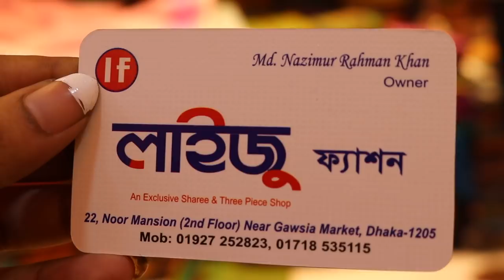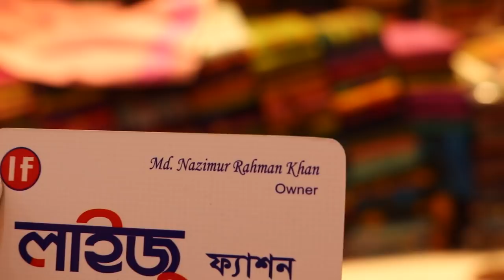পিওর সুতি দারুণ কিছু এপলিকের শাড়ীর কালেকশন।aplic saree price in bd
Laizu Fashion
22,nur mansion 2nd floor near gawsia market,dhaka 1205,